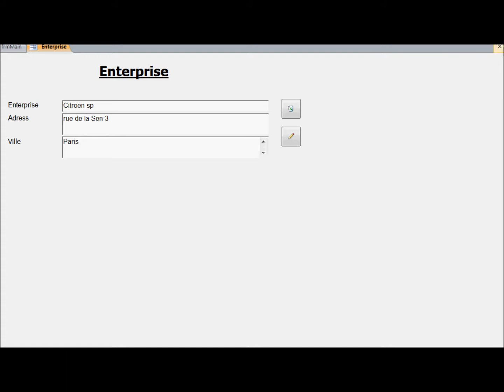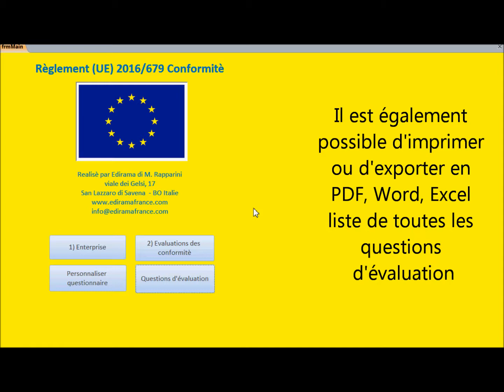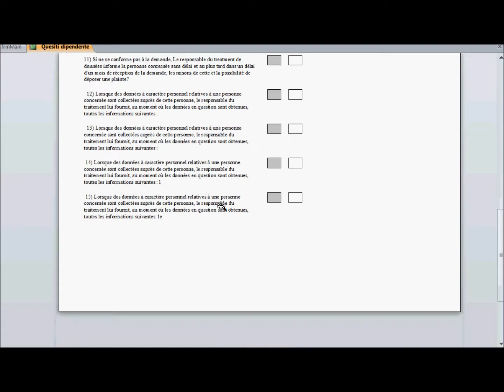Logiciell Règlmenet (UE) 2016/679 Conformité